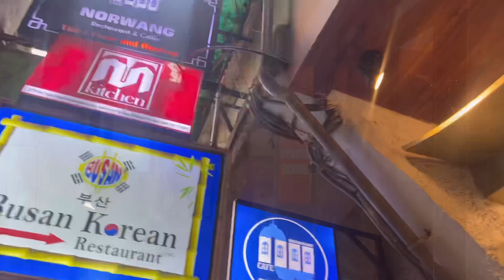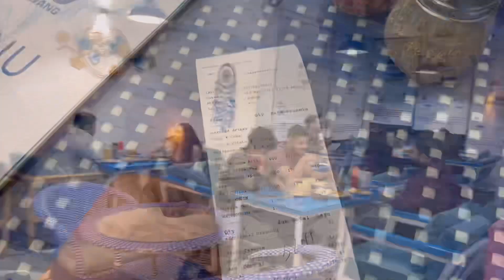Best Cafe in Delhi || Norwang Cafe 🦋 Cafe Hub in Majnu Ka Tila || Santorini Vibes 💙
Hey Guys,
I was going to Norwang Cafe, Majnu Ka Tila near by Vidhan Sabha Metro Station. I'll share all information about food, destination and taste.